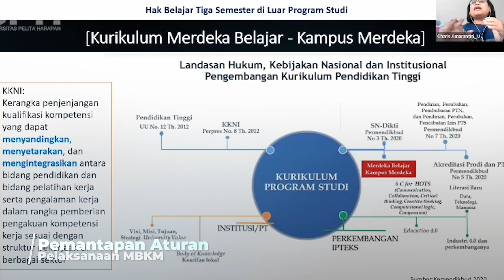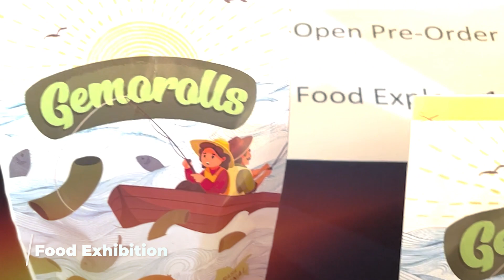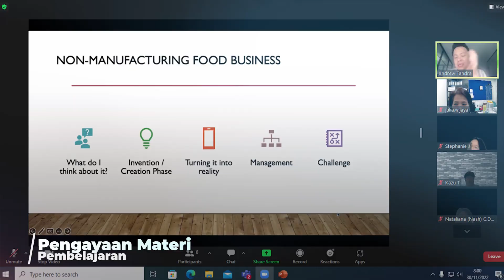Pelaksanaan PKKM ISS-TP 2022